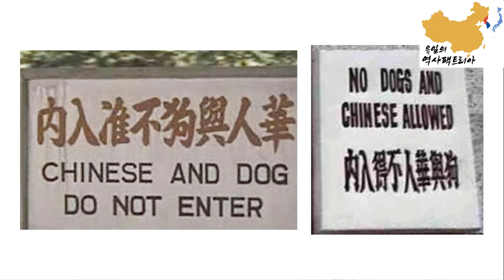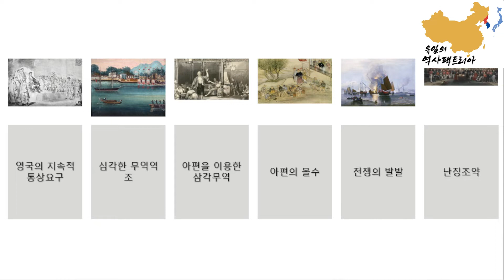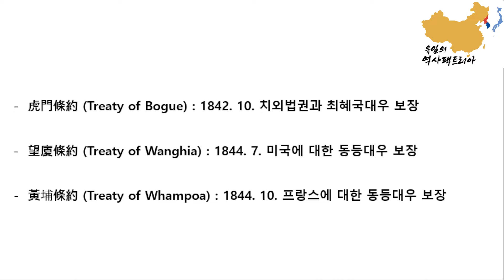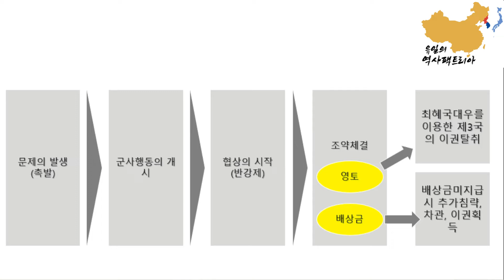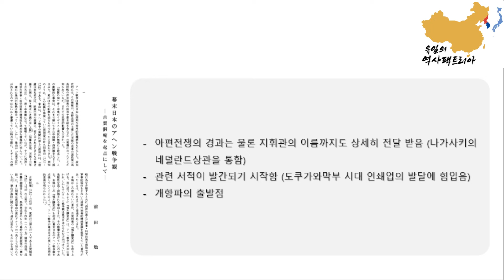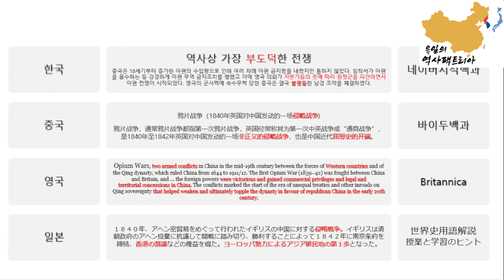[역사의 변곡점] Episode -05- : 아편전쟁 다섯번째편 [완결]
아편전쟁 5번째, 마지막 얘기입니다.

아편전쟁은 그로부터 약 16년 후에 벌어진 2차아편전쟁과 묶어서 얘기하는 경우가 많습니다. 그리고 이로 인해 서양열강의 중국침략에 대한 기본적인 모델이 완성됩니다.

이 편에서는 아편전쟁이 가져온 결과와 함께, 각국은 아편전쟁을 어떻게 보고 있는가에 대해 알아봅니다.

이 시리즈와 관련해서 의문이 있으시거나 제안점이 있으시면 댓글을 통해서, 혹은 이메일 으로 주시기 바랍니다.

그리고, 시청자 여러분께서 구독버튼과 좋아요버튼을 눌러 주시면 큰 도움이 됩니다.

감사합니다.